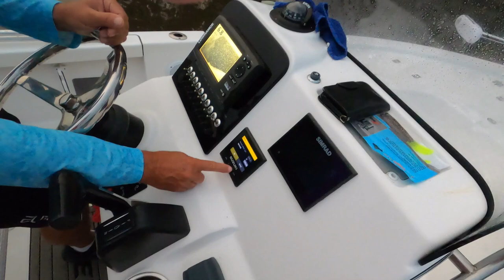September Fishing Crooked River Georgia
Me and Paul are fishing along with Steve and Dan who are visiting Saint Mary's from Tennessee. It was a great day with overcast skies but it is still hot here in early September. We caught speckled trout and redfish and ended up with some good keepers for Steve and Dan to take. Paul had fished with them a couple of times before and it was good to meet them.